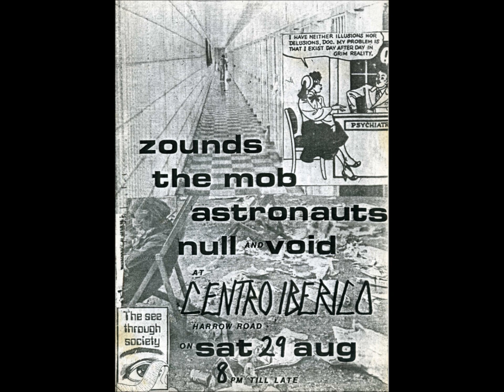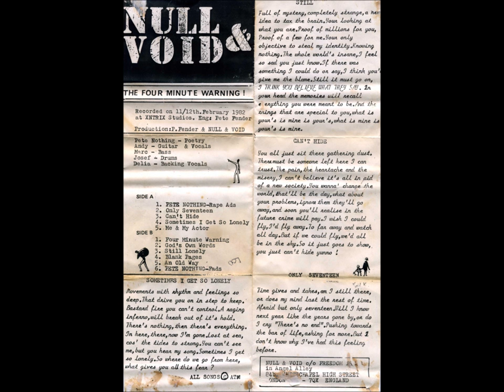Null And Void - demo cassette - 1982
Null And Void were a band from around the Yeovil area formed in 1980. Closely aligned to Yeovil’s other band at the time, The Mob, the original members of Null And Void were Mark Hedge, Adie Tompkins and Andrew Barker.

Barker had already previously released a record on the All The Madmen record label under the name Andy Stratton, along with The Mob’s then drummer Graham Fallows.

Both The Mob and Null And Void members lived together in a shared commune in Seend a village in Wiltshire.

Adie Tompkins would eventually perform drumming duties for The Mob for a short time after Graham decided to leave that band.

Eventually most of The Mob and Null And Void members decided to leave the sticks and chance squatting in London. Brougham Road in Hackney was the area where the bands shared bus ended up and parked up. Zounds, a close ally to both bands on the newly arrived bus had secured some property in that street a few months previously.

This demo cassette uploaded today were recorded and engineered by Pete Fender at the Xntrix studio situated in the basement of the Poison Girls house in Leytonstone.

The band by the time of recordings had a new drummer in Josef Porta who had been staying in Brougham Road with the other members of Zounds.

Josef of course later joined The Mob, and continues to perform today with Blyth Power. Delia supplied some backing vocals and Pete Nothing added a couple of poems on the sessions that would be released on the cassette.

Pete Nothing was not Pete Fender incidentally in case anyone wondered…

This demo cassette contains absolutely wonderful material by Null And Void, material which still sounds incredibly strong today.

Thoughts of Pete Fender:

"I always loved this band, recording them was a joy as the material was so immediate and uplifting, not to mention them being a great bunch of people. I knew Josef already from his work with Zounds and not only were they pretty stoked to have got him for the session, straight away I knew we were going to have no trouble with the drum sound. I seem to remember bumping into Mark Hedge at Stonehenge 1981 (or was it 82?) and spending much of the festival in his company. Andy Barker shared a house in Cross Street with my sister Gemma (Rubella Ballet) and some other people for a time, including Andy Palmer (Crass). I used to listen to this demo all the time back then and I was extremely chuffed when they came back to do their 7" single with me. Great stuff"

After a couple of tours in Belgium with The Mob and Zounds, Null And Void were approached by Not So Brave Records who were based in Belgium. The band recorded the sessions, again with Pete Fender at Xntrix, that would end up as the only 7″ single that was released in the band’s lifetime.

The sleeve artwork for the single was completed by Dave Williams who was the brother of Steve Ignorant, vocalist for Crass (a fact that Dave did not like being made public to many folk in those days as the two siblings did not get on that well supposedly, according to a member of Null And Void!)